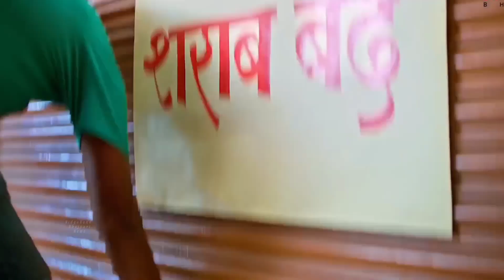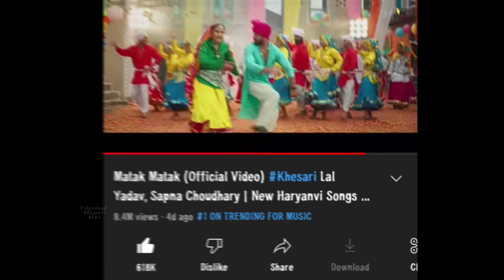संघर्ष 2 | Khesari Lal New Movie | Sangharsh 2 | Megha Shree | Bhojpuri New Film 2022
Topic Covered -
1) Sangharsh 2 khesari lal Yadav
2) Khesari La Movie sangharsh 2
3) Sangharsh 2 bhojpuri Movie
4) Khesari lal Megha shree
5) Megha Shree new Movie
6) Khesari lal new movie
7) Bhojpuri Movie 2022
8) Khesari lal Sangharsh 2 movie 2022
9) Sangharsh 2 Bhojpuri film
10) Bhojpuri Naya Film 2022

You have any problem with this video

This Video only For News And information Purpose VidyaNNews .